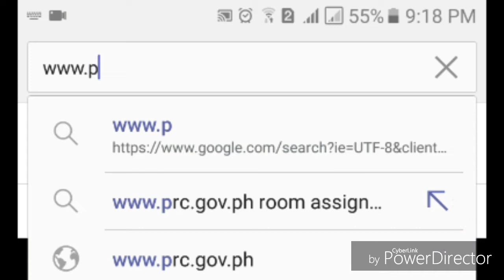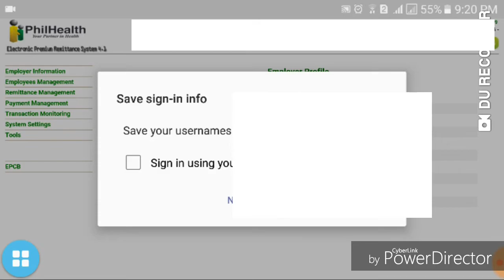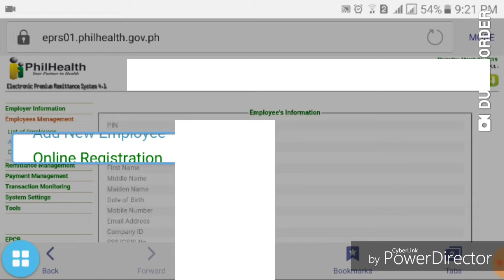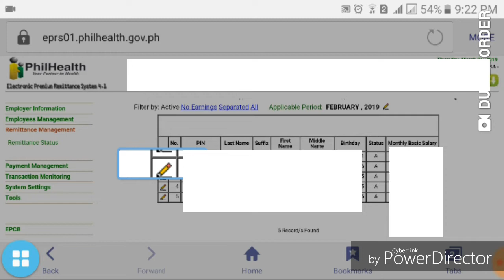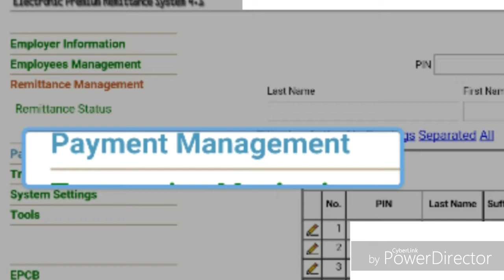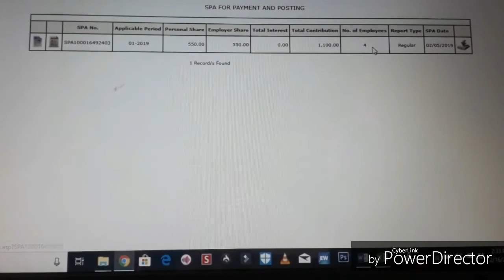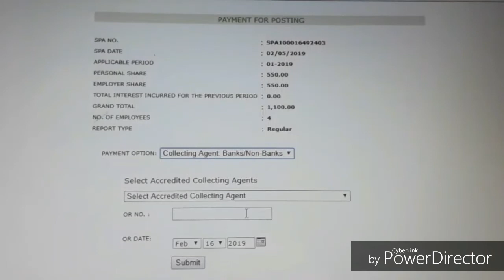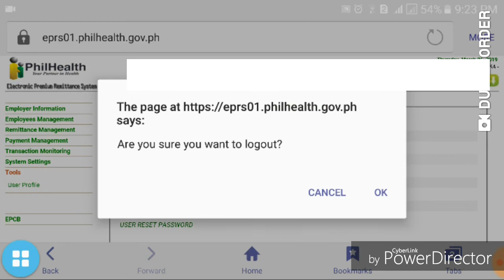Philhealth Step by Step Tutorial [How to Use online Account]